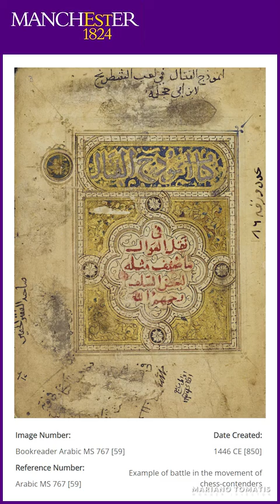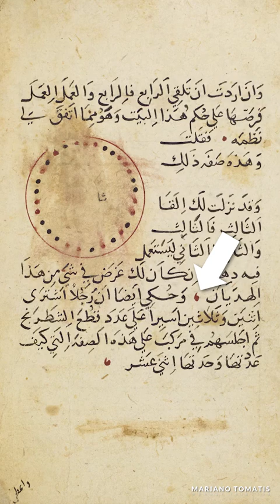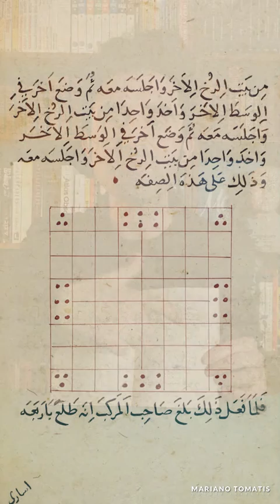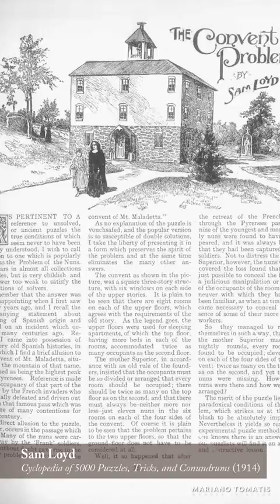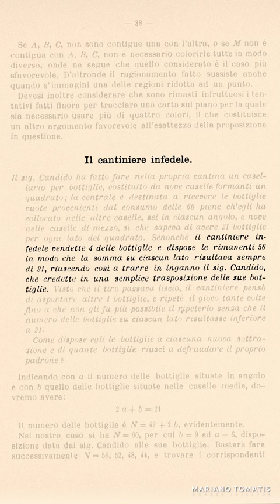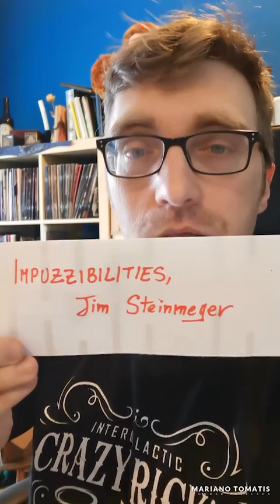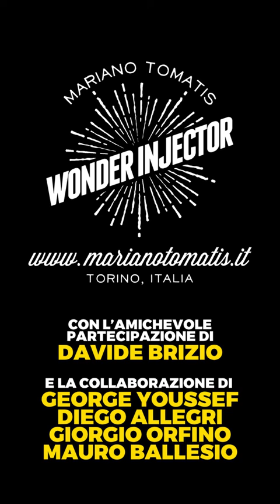Il manoscritto arabo - Mesmer in pillole 185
Cos’hanno in comune uno schiavo, una suora e una bottiglia? Ciascuna rivela un luogo e un’epoca. Perché le storie che raccontiamo rivelano chi siamo.
Puntata di giovedì 9 aprile 2020.
Con la partecipazione straordinaria di Davide Brizio.